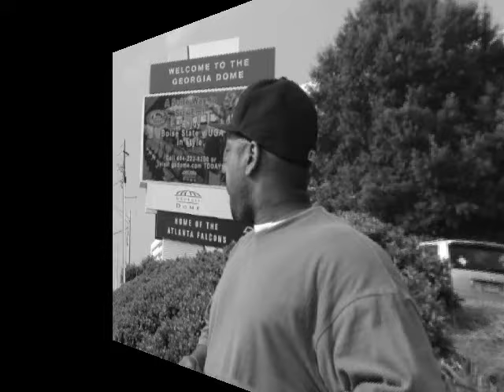"Love For My City" by Dutch Fontana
Nothing but Love... for my city

plagued with killing, Ft. Pierce, Florida seems to be a dead end... BUT. There's nothing but LOVE!

_DUTCH_